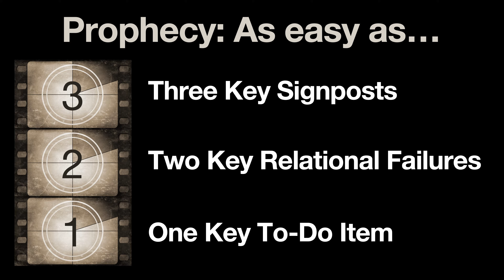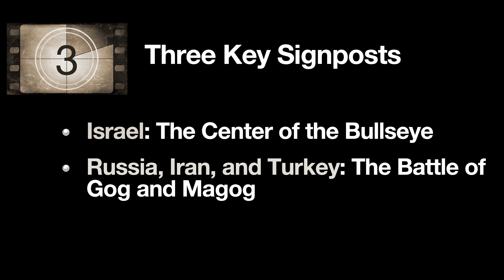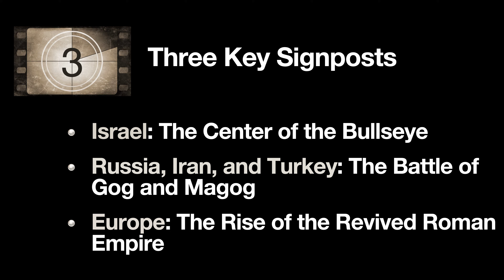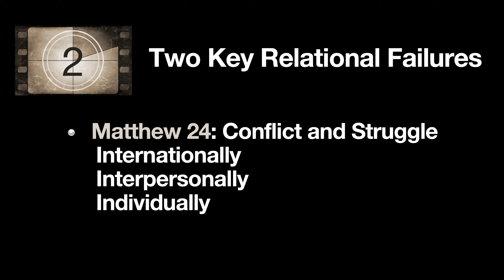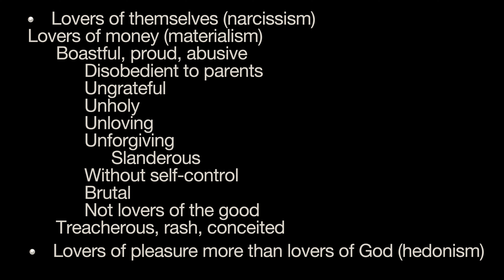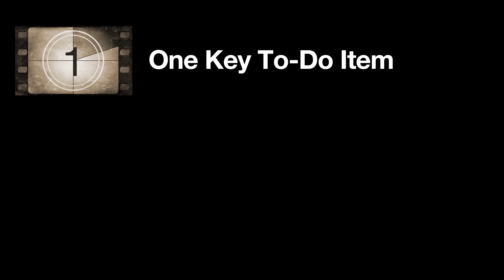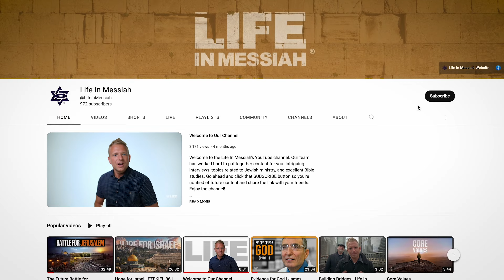Where is the World Headed? | Dr. Charlie Dyer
The world is certainly heading into dark times, but what is the destination? Has God revealed what the future holds for humanity and planet earth? Join Dr. Charlie Dyer as he explores what the Bible says is coming ahead in these End Times. Topics to be covered include the nation of Israel, Gog and Magog, the Rapture, latter day tribulation unlike the world has ever seen to date, and the Second Coming.

ABOUT LIFE IN MESSIAH:
Since 1887, Life in Messiah has existed to bring the message of Messiah Jesus to the Jewish people. We desire to equip teams, utilize technology, and equip the church—all with a priority to bring the gospel “to the Jew first.” Our international headquarters is located in Chicago, Illinois, United States, and our current fields of ministry include: Israel, France, The Netherlands, Hong Kong, Canada, Argentina, Mexico, and the United States.

KEY BIBLE PASSAGES ABOUT MESSIAH AND ISRAEL:
• Micah 5:2 (Micah 5:1 in Hebrew Bible) – Messiah must be born in Bethlehem, Israel
• Genesis 49:8-12 – Messiah will come through the tribe of Judah
• Isaiah 52:13-53:12 – Messiah will suffer as a sin-atoning sacrifice, then He will resurrect
• Acts 1:6-11 – Messiah will return one day with the clouds
• Daniel 7:13-14 – Messiah comes from Heaven, all nations will serve Him, He will reign forever
• Zechariah 12:10 – Israel will recognize her Messiah as Jesus, the One who was pierced
• Zechariah 13:1 – Israel will be fully accepted by God and Messiah
• Zechariah 14 – His feet will stand on the Mount of Olives
• Romans 9-11 – All Israel will be saved
• Revelation 19-21 – Messiah will reign
• Jeremiah 31:27-37 – God will never forget His covenant with the Jewish people
• 1 Corinthians 15:1-8 — Faith in Messiah's sin-atoning death and resurrection saves